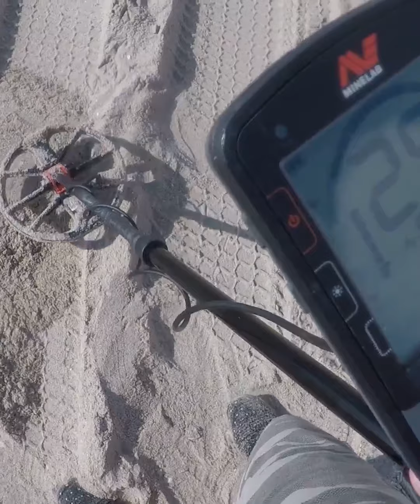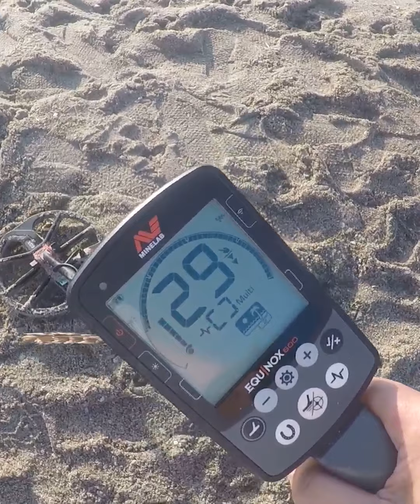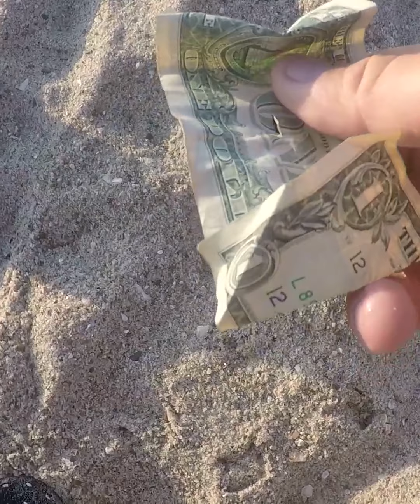Random videos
random videos with the guys at beach